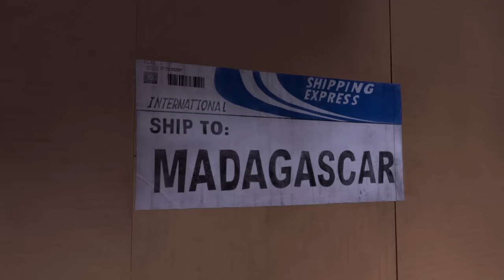DreamWorks Madagascar en Español Latino | Choques con aves | Dibujos Animados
Bienvenidos al canal oficial de Madagascar!

¿Crees que sabes todo sobre los personajes de Madagascar?
Pone al día aquí tus conocimientos con los perfiles completos de todos sus amigos peludos y con plumas!

Alex el león es el rey de la selva urbana: es la atracción estelar del zoológico neoyorquino de Central Park. Como sus mejores amigos, Marty la cebra, Melman la jirafa y Gloria la hipopótamo, Alex ha pasado toda su vida en feliz e ignorante captividad, bien alimentado y en una jaula con excelentes vistas al parque. No contento con su vida, Marty se deja llevar por la curiosidad y con ayuda de unos prodigiosos pingüinos, escapa del zoológico para conocer el mundo, con la intención de volver antes de que se haga de día.